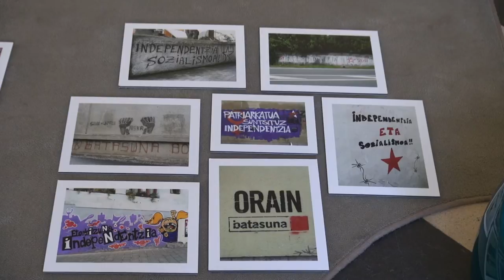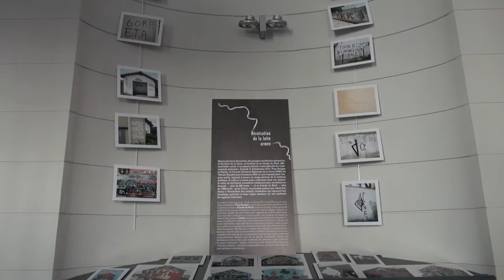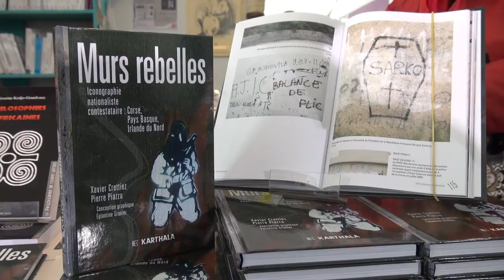Pierre Piazza et Xavier Audrain - Murs rebelles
A l'occasion des "Rendez-vous de l'Histoire" de Blois 2014, rencontre avec Pierre Piazza et Xavier Audrain autour de l'ouvrage "Murs rebelles / iconographie nationaliste contestataire : Corse, pays Basque, Irlande du Nord" aux éditions Karthala.